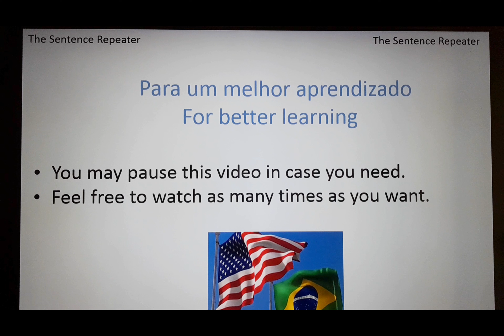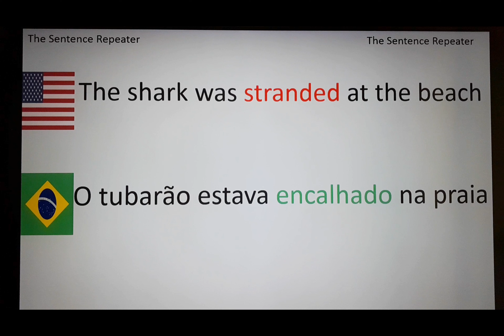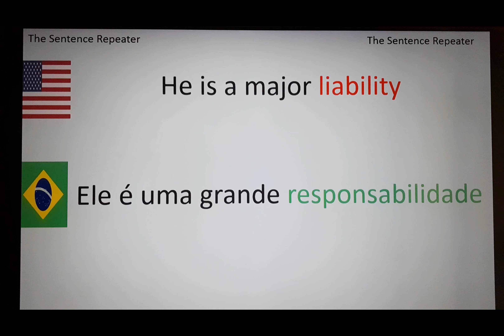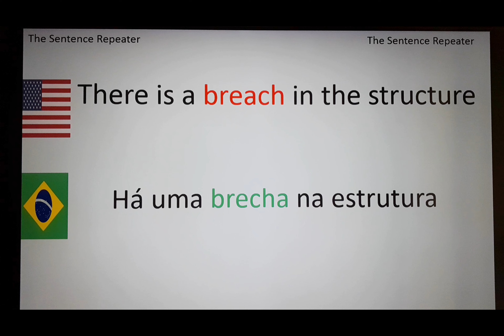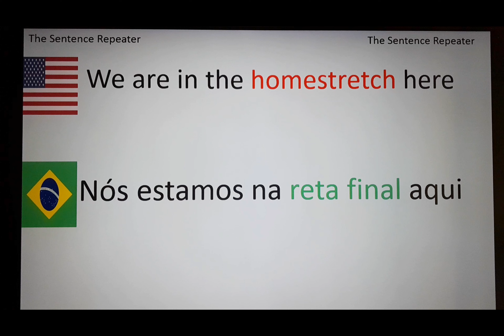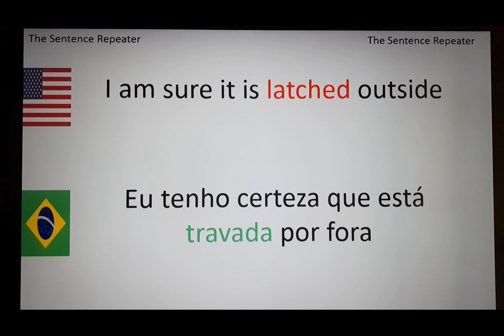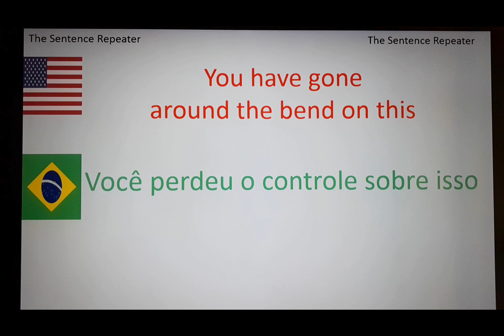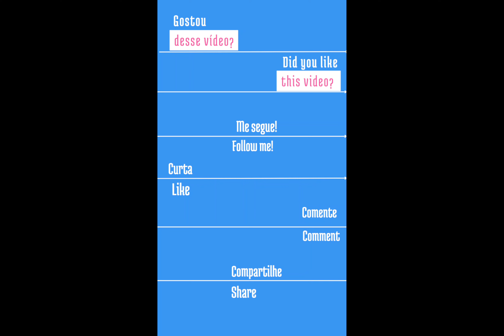Fale Inglês!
Speak English!